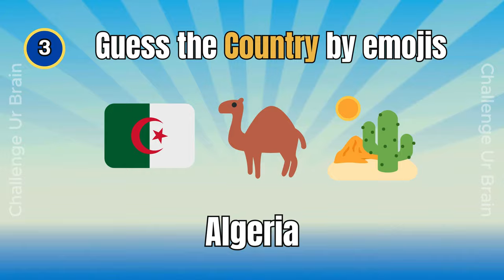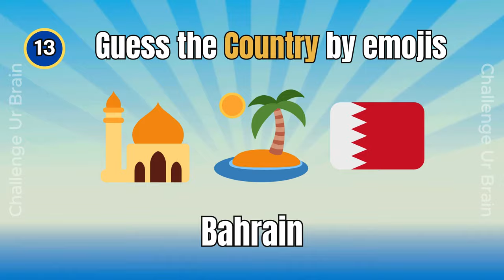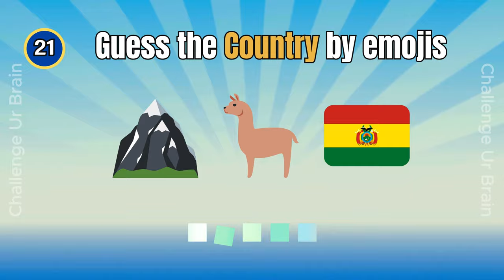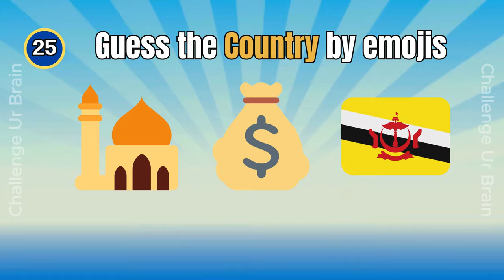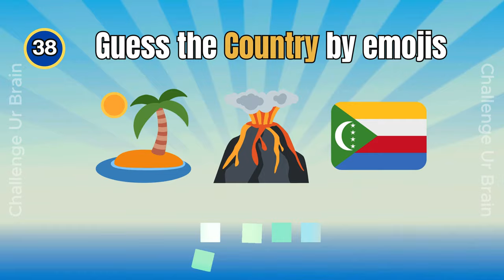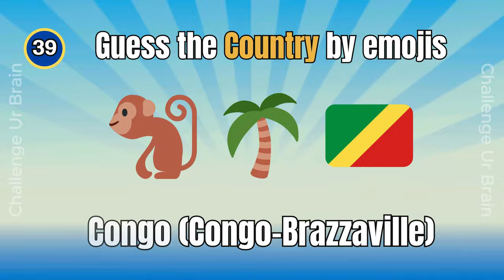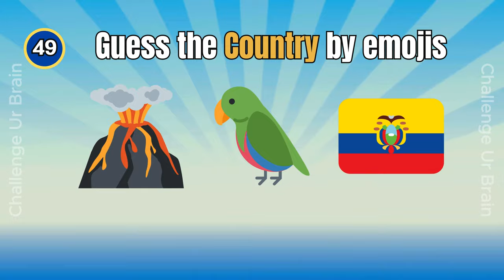Guess the country by emojis | geography quiz 013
Can you guess the Country by emojis?

Have Fun!